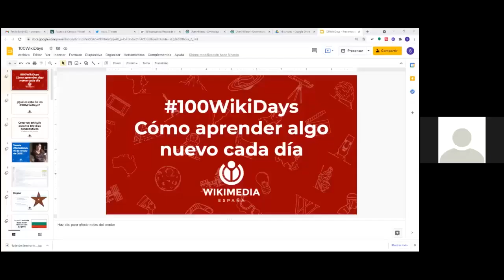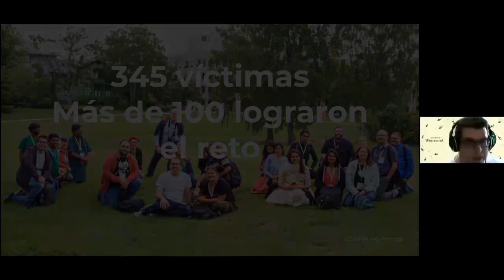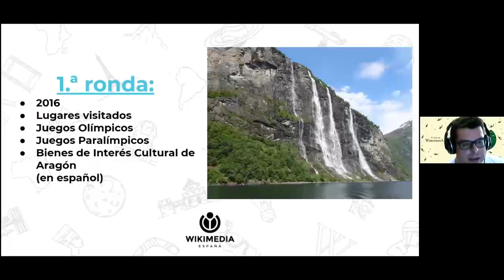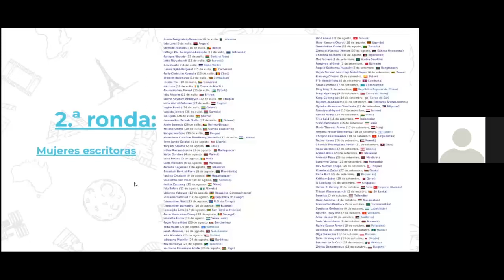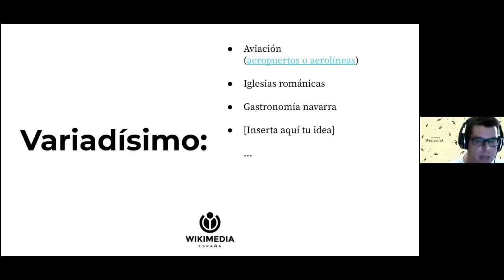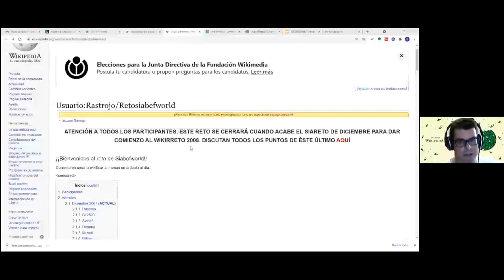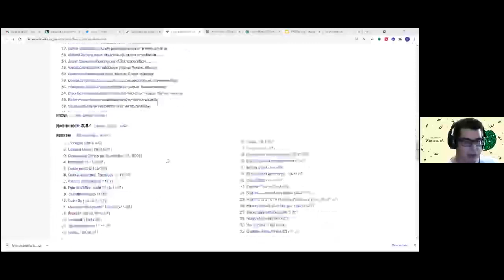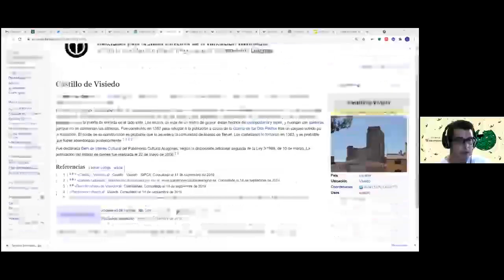100 wikidays, o cómo aprender algo nuevo cada día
100 wikidays, o cómo aprender algo nuevo cada día
Presentan: Santiago Navarro (Usuario:Millars) y Adrián Estévez (Usuario:Estevoaei)
Fecha de la sesión: 17 de junio de 2021

Índice de contenidos:
01:20 Intervención de Adrián Estévez
09:00 Intervención de Santi Navarro
20:38 Intervención de Adrián Estévez
25:45 Intervención de Santi Navarro

Este vídeo forma parte de las sesiones en línea organizadas por Wikimedia España en 2021.
Vídeo editado por Álvaro Moriano Díaz-Güemes.